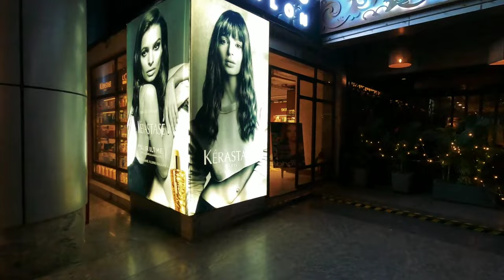Dubai in India- DLF CYBER CITY || Vlog #62 || Gautam Srivastav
Courtesy:
Abhishek Saxena